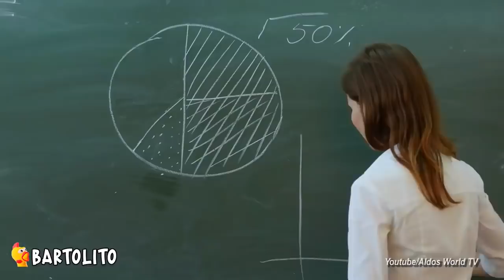5 GUMBALL Captados en Cámara en la Vida Real